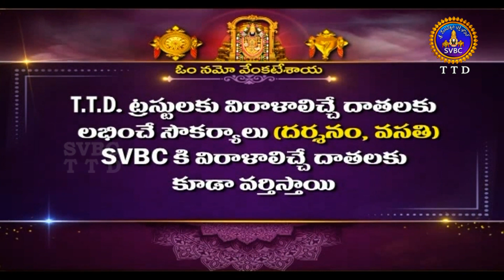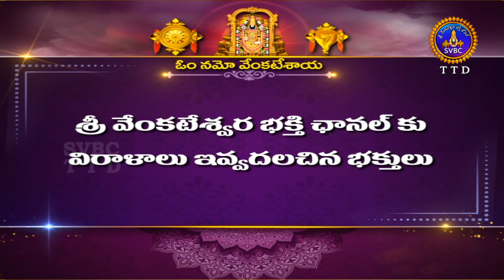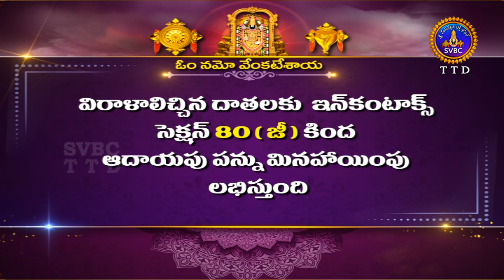శతమానంభవతి || Satamanambhavati || 21-10-2023 || SVBC TTD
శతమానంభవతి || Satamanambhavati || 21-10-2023